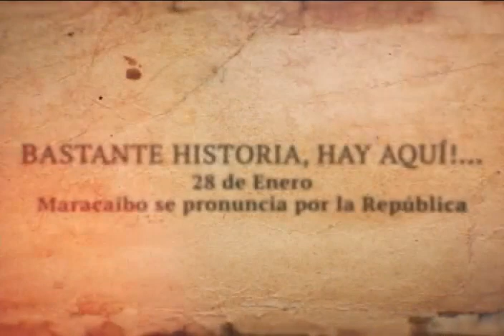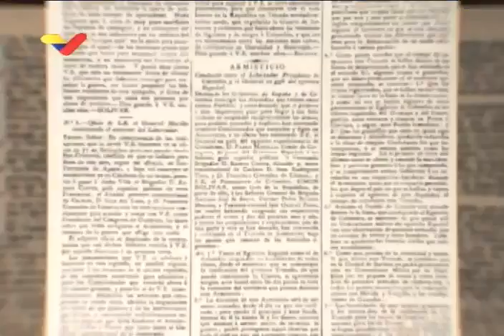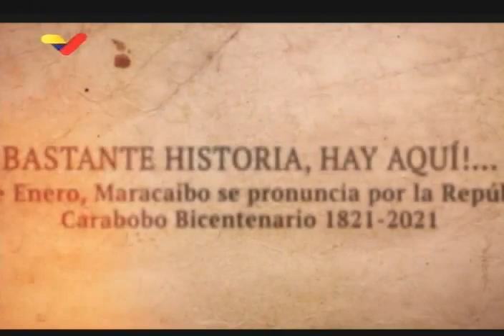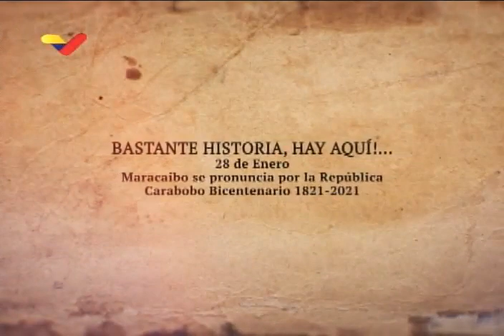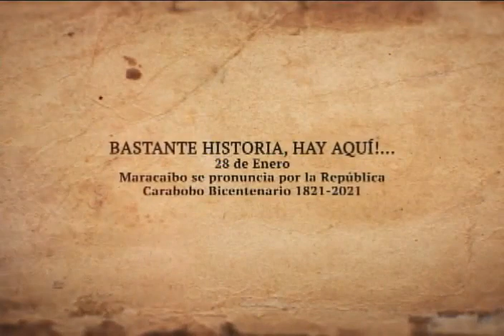Bastante Historia hay Aquí: Programa especial por 200 años de la liberación de Maracaibo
Conducido por el historiador Pedro Calzadilla, con la participación de Leonel Muñoz, Ydelfonso Finol y Juan Romero.

Bitcoin: 16zae5LZZNU7e8wwAKZXSEVo7bP2xZ1KwC

Petros: PFfDUW3cj1WD7cUPYg9MK2EtgG5nUgVzuc